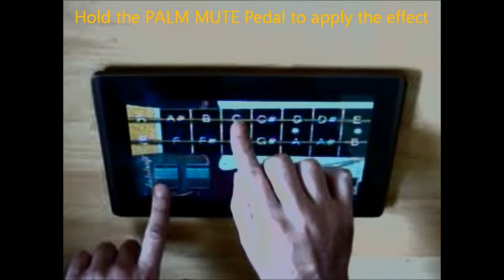Power Guitar HD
Power Guitar HD video demo from Batalsoft.